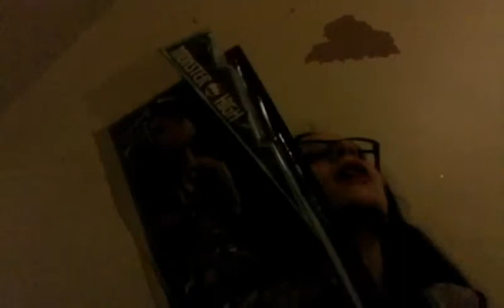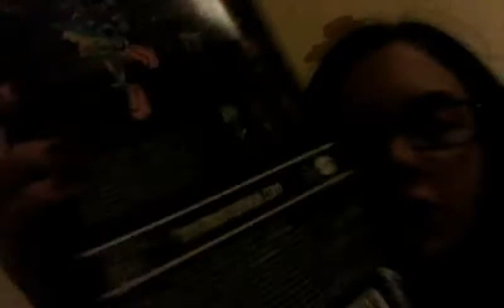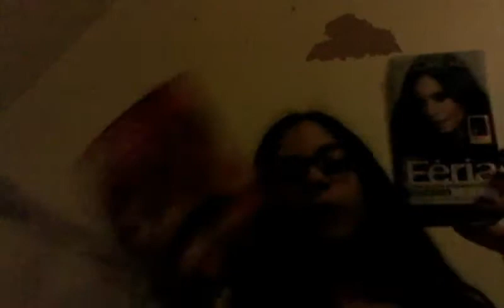What I got at Wal-Mart!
Hello! Finally a what I got at Wal-Mart or even a video in general.  You guys are amazing!